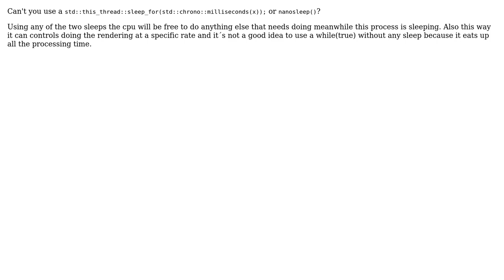Fixed time step game loop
With thanks & praise to God, and with thanks to the many people who have made this project possible! | Content (except music & images) licensed under CC BY-SA | Music | Images & others | With thanks to user user1434770 user Jamal user Bla Bla Bla and the Stack Exchange Network Trademarks are property of their respective owners. You are responsible for your own actions.